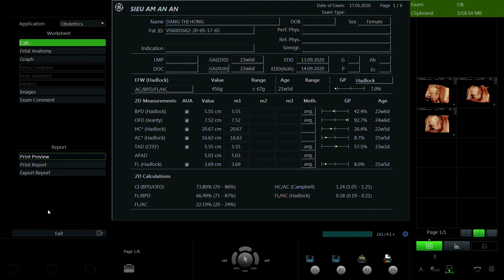ĐẶNG THỊ HỒNG